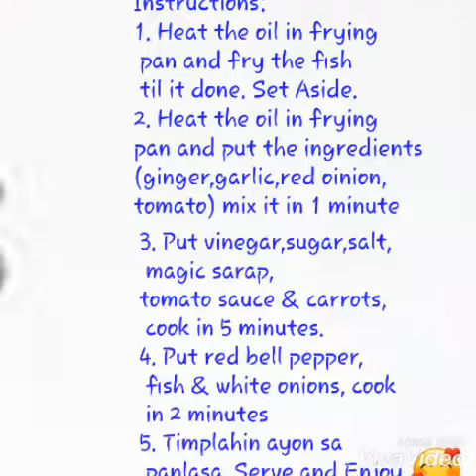Escabeche | Sweet and Sour